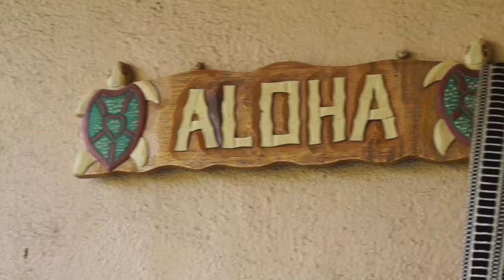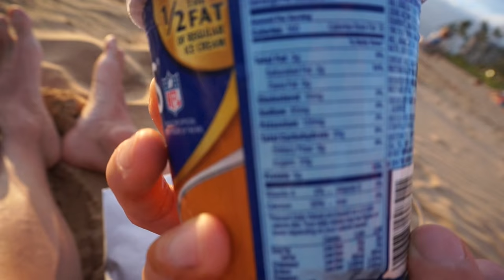My American Way of Life #3 - Full Day of Eating / Push Training / Beach Life / Sonnenuntergang